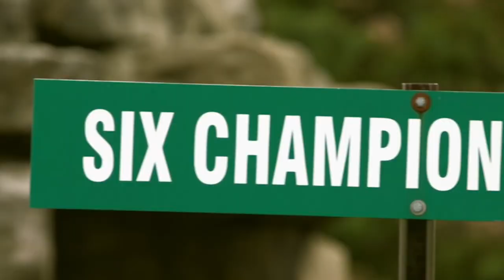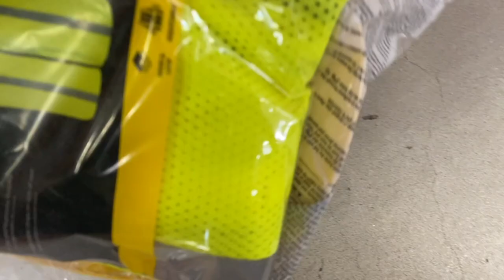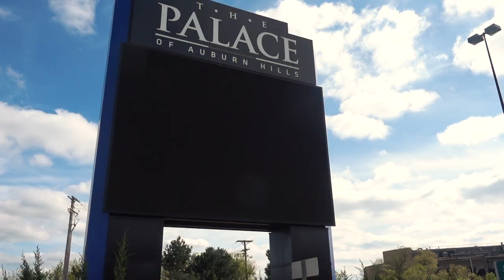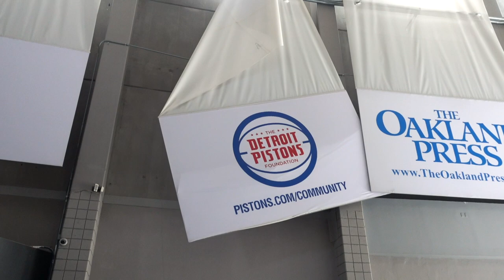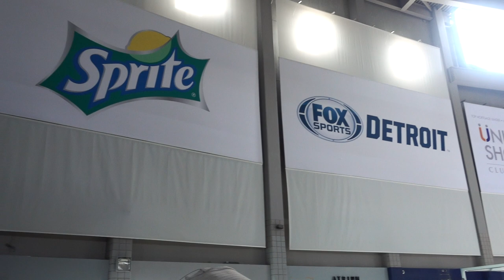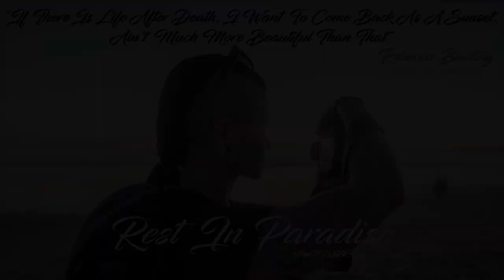Abandoned Stadium - The Palace of Auburn Hills in Michigan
Here's a short video I made a few months ago exploring the abandoned Palace of Auburn Hills Stadium during its demolition. The Palace was where the Detroit Pistons basketball team used to play. This stadium only sat abandoned for little over a year before they started the demo process. Abandoned stadiums in the United States are always tricky to enter because of high security. The security here was really tight, and they were still using the offices inside the stadium, so it was hard to enter the property before the demolition started. The first time I went was during the weekday so my only option was to dress like a construction worker and sneak inside by myself. I got a few photos but I wanted to go back when they weren't working. By the time I made it back to Detroit the abandoned stadium was just about completely demolished. I still explored the stadium and documented what was left at that time for this video.

Rest In Paradise Rebecca. You are truly loved and missed by everyone.

Intro drone shots are from (Metro Detroit Aerial Cinematography)